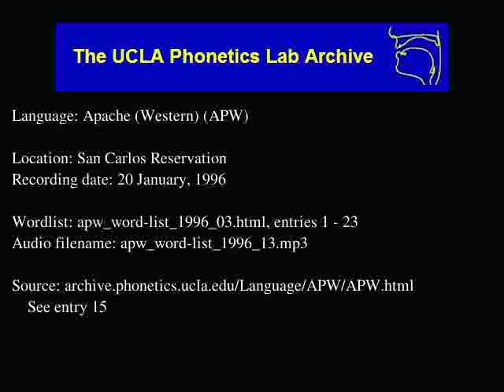Western Apache audio: apw_word-list_1996_13